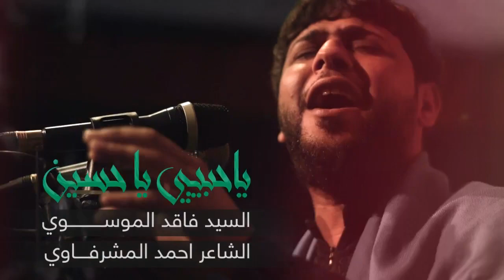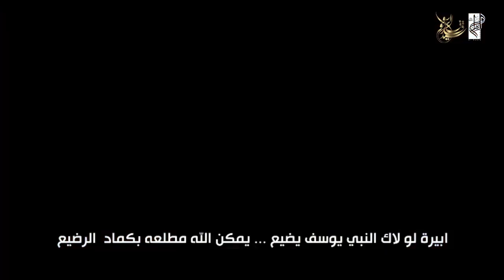انته الاول ll سيد فاقد الموسوي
قصيدة { انته الاول }

أداء : سيد فاقد الموسوي
كلمات :احمد المشرفاوي
توزيــع ديجيـــتال : شـبكة نـاي